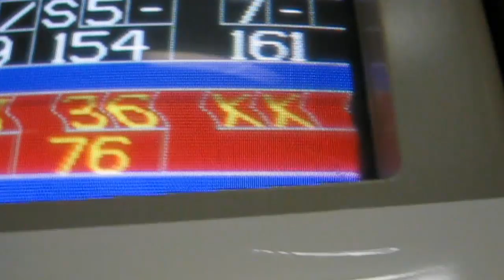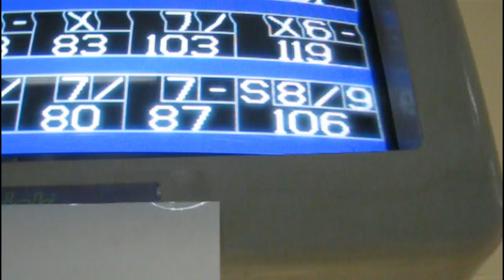Team Nash Vs Team Rush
Bowling in the Goody vs BC Challenge.